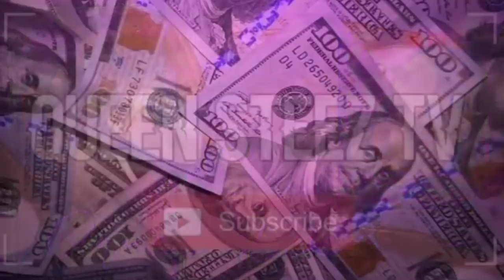STORYTIME! Sticky Fingaz the Workplace Theif!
It's your girl QUEEN STEEZ & I'm back with ANOTHER STORYTIME & it's another banger!

One thing about me...I can't stand a damn THEIF!!